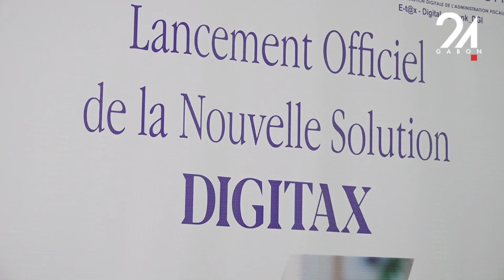GABON ÉCONOMIE LANCEMENT DE LA PLATE FORME DIGITAX